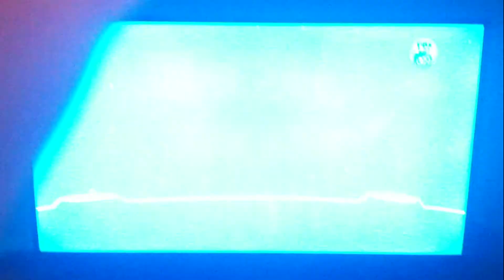More PBS Kids AU ads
going to get a capture card soon